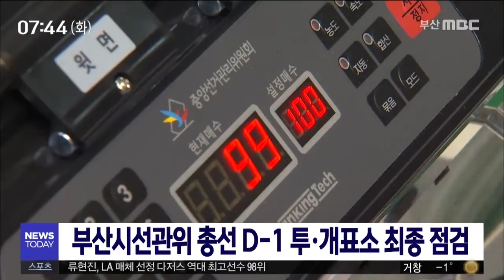부산시선관위 총선 D-1 투·개표소 최종점검, 200414